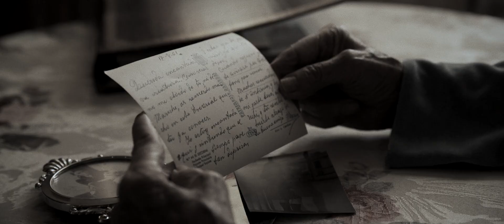Nicolae Guta - Inca tata mai traia [Video Oficial]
NicolaeGuta Inca tata mai traia | Manele 2024

🎧 Orchestratie: Nek Music
🎵 Linie melodică si text: Marius de la Focsani